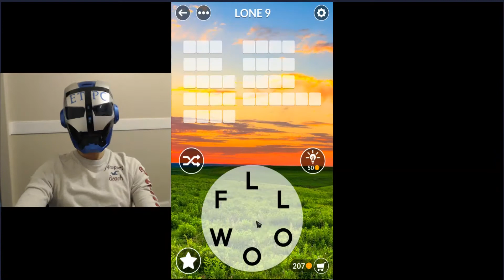WORDSCAPES UNCROSSED LONE LEVELS 1 - 20 (TWILIGHT) masaya ang mga salita